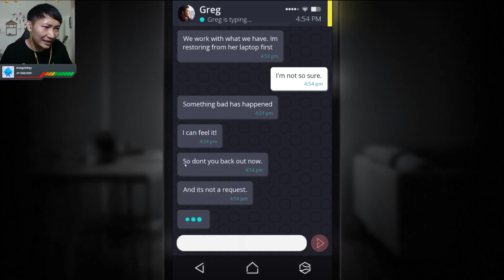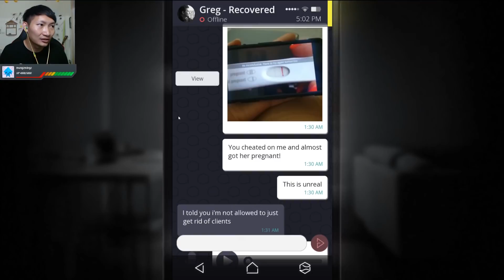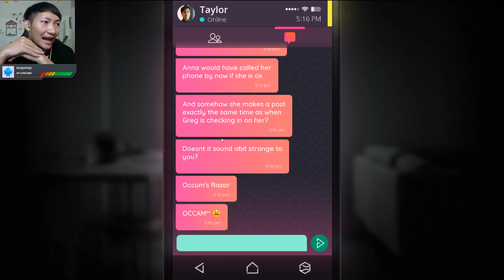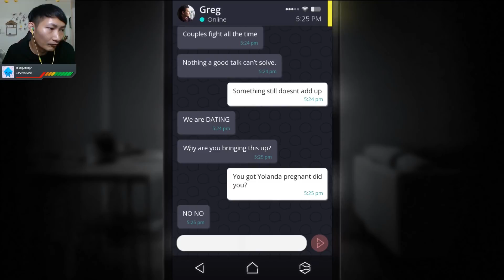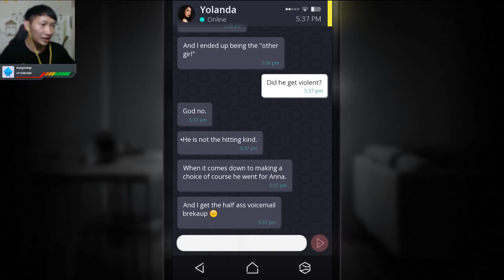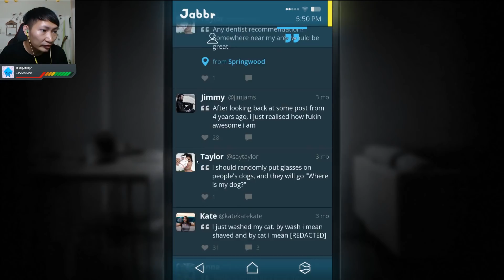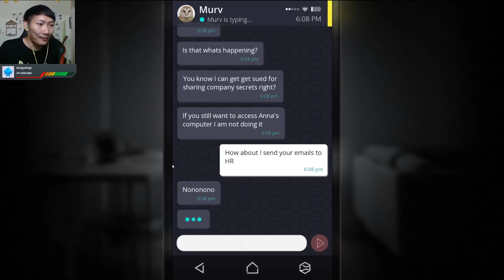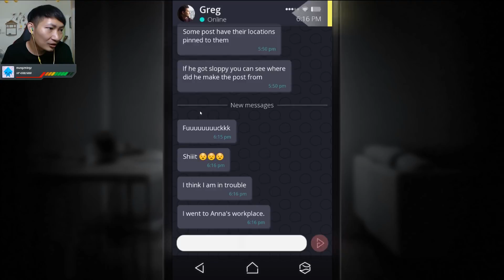SIMULACRA #2 : ใครโกหกกันแน่?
คำเตือน : มีการใช้คำหยาบคายเเละภาษารุนแรงในเกม
เมื่อมือถือปริศนาถูกส่งมาที่บ้าน เราจึงต้องตามหาเจ้าของเครื่องให้เจอ แต่เรื่องราวมันไม่ได้เรียบง่ายแบบนั้น เพราะมือถือเครื่องนี้มีความสยองขวัญรออยู่...จะหลอนแค่ไหน ติดตามกันได้ใน Simulacra ครับ